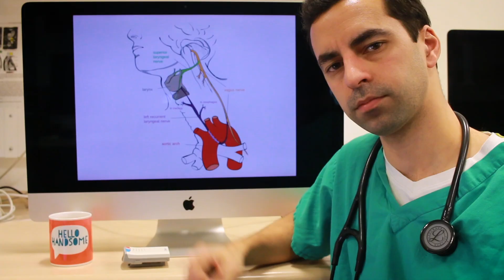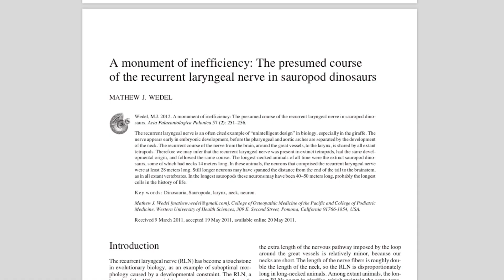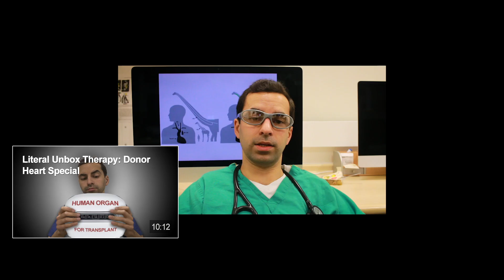The stupidest nerve in the human body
Evolution can't slip into reverse and head back to the drawing board when it becomes apparent it's ballsed things up. If someone designed this, I give them 1 star out of 5 and want my money back.

References:
Wedel M. A Monument of Inefficiency: The Presumed Course of the Recurrent Laryngeal Nerve in Sauropod Dinosaurs

Of course I learnt about the recurrent laryngeal nerve in the dissection room at medical school but I first appreciated its silliness when reading The Greatest Show on Earth by Richard Dawkins. It's just one of the many examples of how evolution has resulted in quite daft anatomy and physiology.